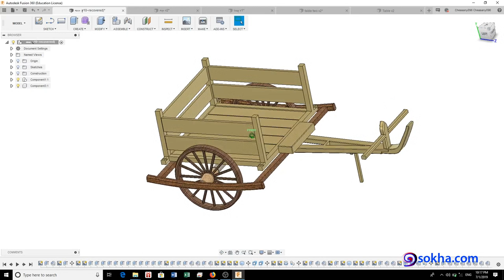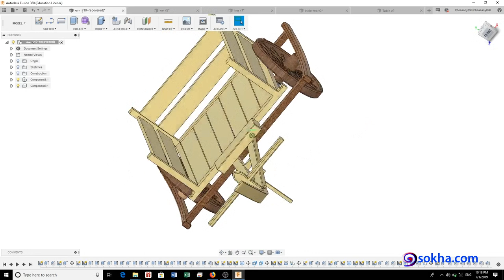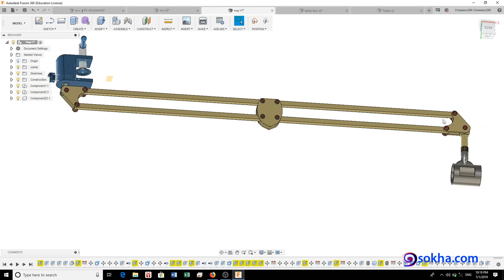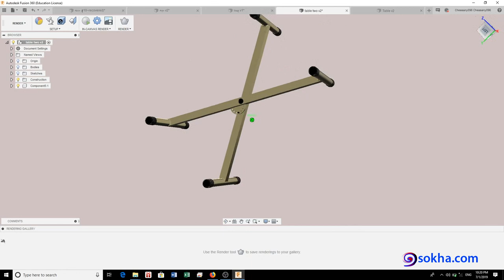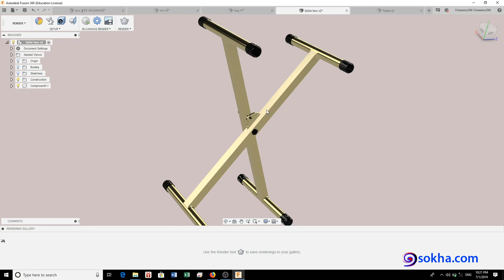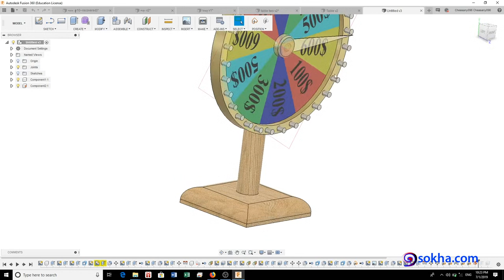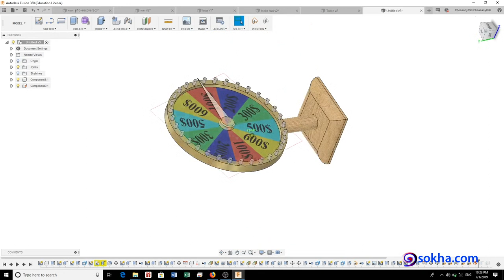លំហាត់សិស្សសូណា នី :: CAD 101-4, រទេះគោ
កំណែលំហាត់.